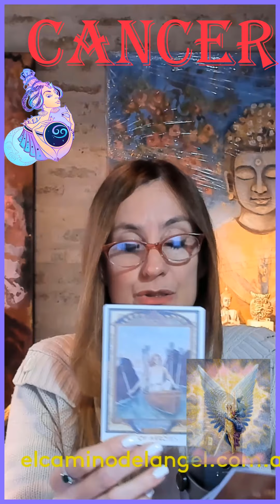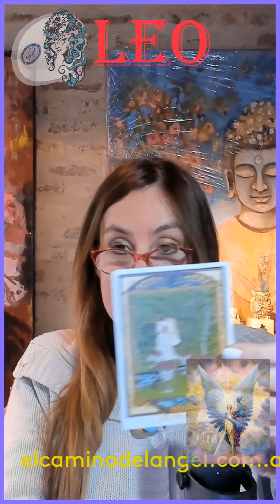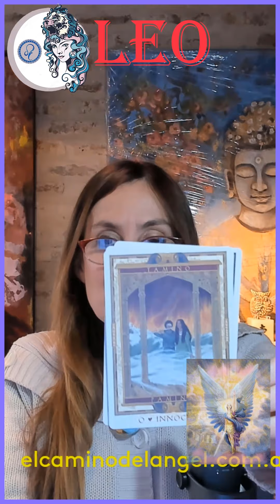CANCER❤️ LEO❤️ VIRGO❤️ HOROSCOPO DEL TAROT DEL AMANTE Y ORACULO DEL ARCANGEL GABRIEL🍀❤️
CANCER 00:00     LEO  02:19    VIRGO  04:40    🍀❤️
 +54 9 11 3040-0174  WhatsApp (mensaje de texto)